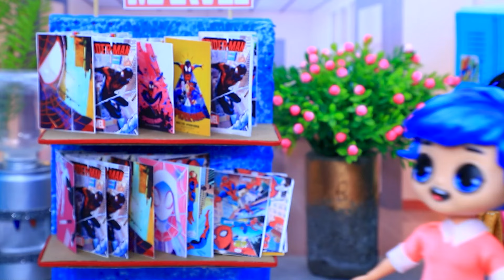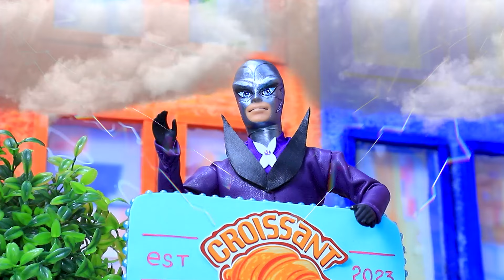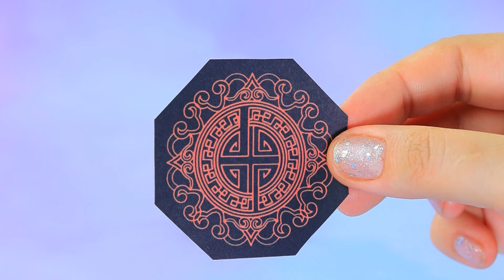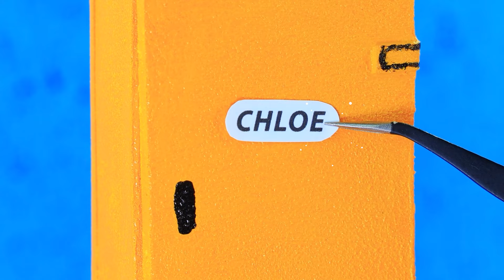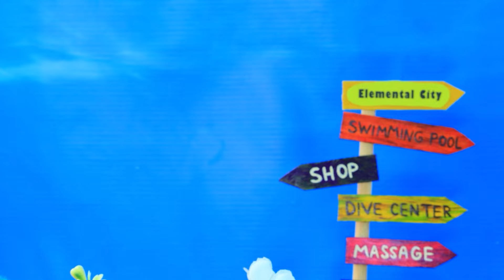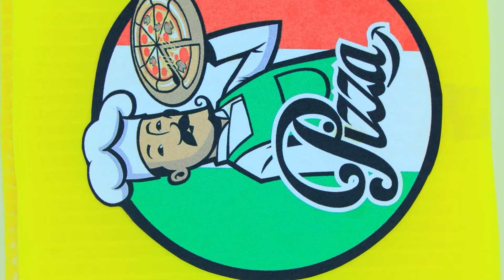Ladybug and Cat Noir Became Criminals? 28 LOL OMG DIYs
Today we have to find the answer to a very important question - are Lady Bug and Cat Noir criminals? Watch for an exciting turn of events as our heroes find themselves on the brink between good and evil. This story is full of secrets, clashes and unpredictable plot twists, showing that even the strongest heroes can be tempted by the dark side.

Supplies and tools:
• hot glue cartridges
• orange athletic fabric
• ribbon
• fitting chains
• sackcloth
• light clay
• stacks for modeling
• styrfoam
• cardboard
• foam paper regular and glitter
• gold half beads
• fittings
• transparent hemisphere
• metallic gold acrylic
• beer cardboard
• beads
• plastic
• white and black marker
• scissors
• ruler
• brushes
• stationery knife
• wooden sticks
• twine
• paper
• craft paper
• printed photo